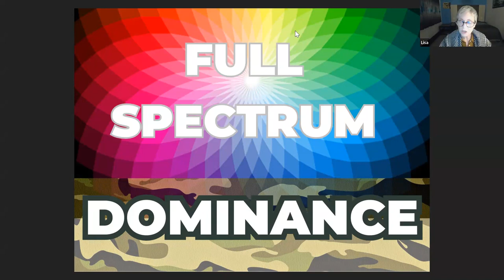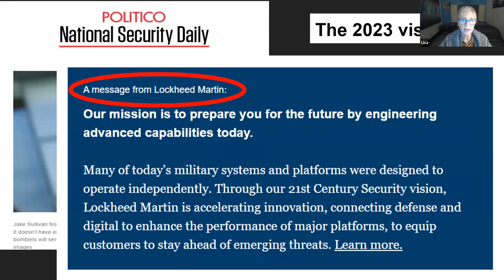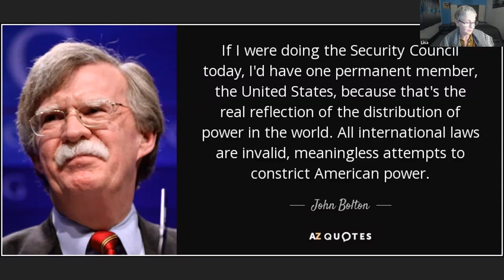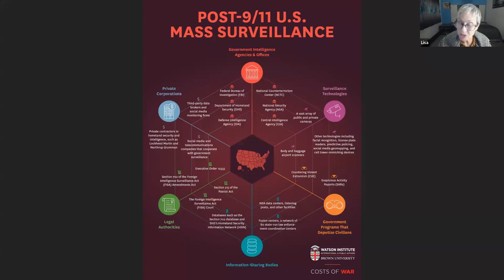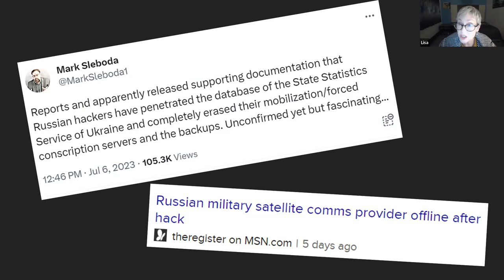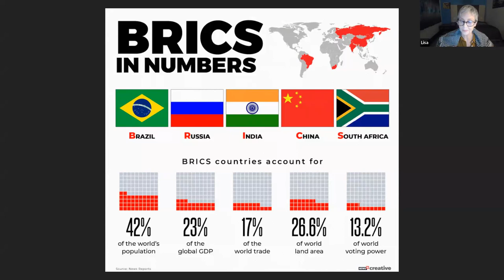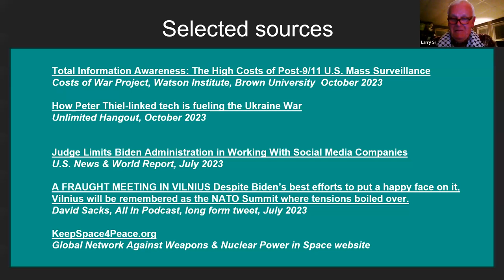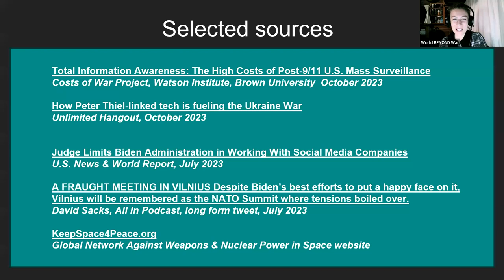Webinar: Full Spectrum Dominance with Lisa Savage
The World BEYOND War Florida Chapter & Veterans For Peace Chapter 136 - The Villages, FL hosted this webinar featuring activist & organizer Lisa Savage on the U.S. military's policy of Full Spectrum Dominance.

When Full Spectrum Dominance (FSD) became U.S. Pentagon policy in 1997, we may have disagreed with their goals but we thought we knew what they meant: military power projection over 100% of the land, oceans, and air of the planet we all share, and outer space as well. But before long the quest for Full Spectrum Dominance would be expanded to include cyberspace.

With the advent of the 21st century, Pentagon ambitions have been revealed as even more pervasive and chilling. It's now clear that Full Spectrum Dominance extends to communications as a quest for Electromagnetic Spectrum Superiority, to the information sphere and, not coincidentally, to controlling the public's health practices. FSD includes the oceans and outer space where low earth orbit is rapidly filling with tens of thousands of U.S. satellites intended to crowd other nations out.

Lisa Savage is an antiwar activist, organizer, blogger, and retired teacher from Maine, USA. In 2020, she ran for the U.S. Senate and earned 5% of votes following a strong performance in four televised debates where she shared an anti-imperialist analysis of U.S. foreign policy and domestic priorities. She founded the Maine Natural Guard where many have taken the pledge to point out the enormous role of the U.S. military in driving climate crisis. She was co-coordinator of the national Bring Our War $$ Home campaign pointing out the bad budget priorities of the U.S. Congress. Her articles and op-eds on militarism have been published in Common Dreams and Counterpunch. In 2022 she became a social media coordinator for the Global Network Against Weapons & Nuclear Power in Space on Twitter and Instagram.